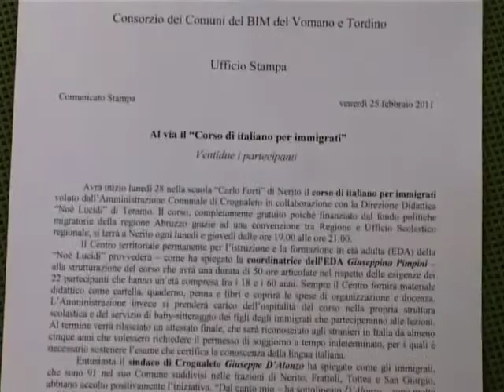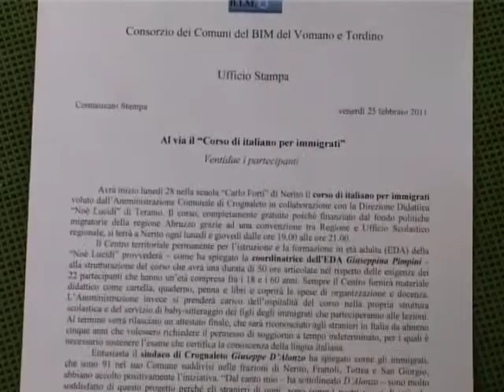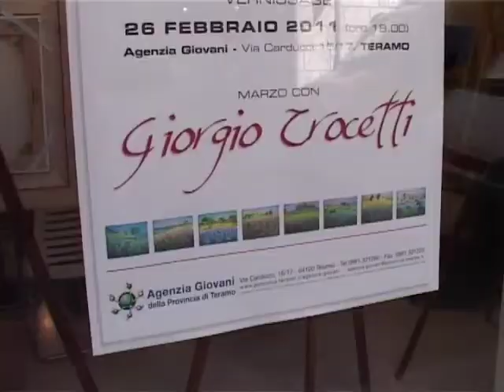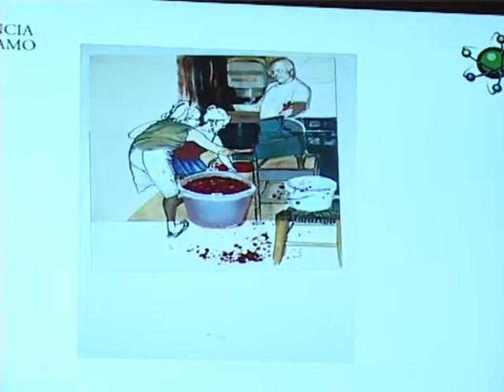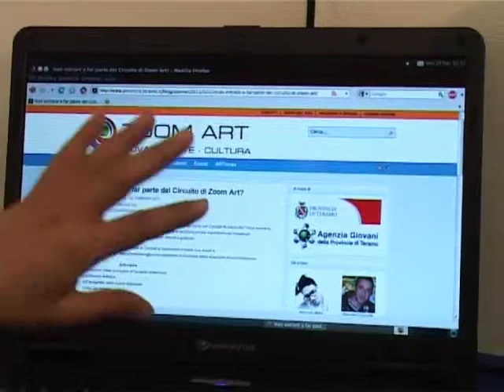EINAUDI IN CONCERTO SPECIALE TVT